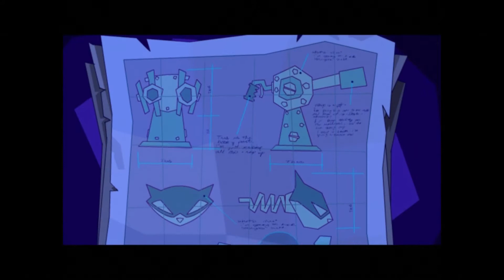KUNG FU PANDA The Sly Collection part 8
FTC if you are looking at this video this is a message telling you this video and this channel is not for kids please do not delete my channel, my video's or fine me i repeat this THIS VIDEO AND THIS CHANNEL IS (NOT FOR KIDS) thank you Hello everyone i hope you enjoy if so please like and subscribe also comment